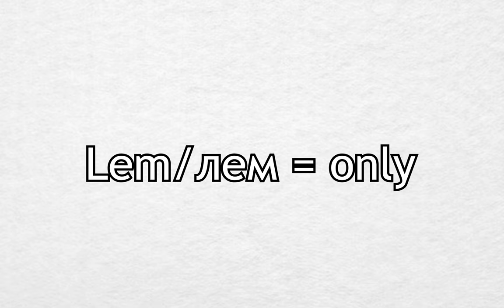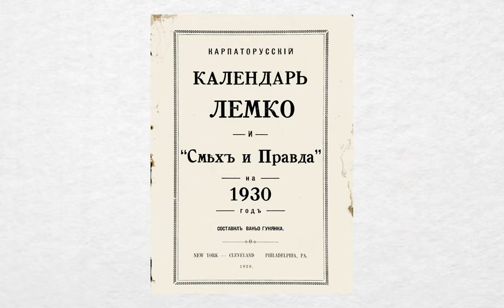Where does "Lemko/лемко" come from?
Where exactly does the name Lemko come from? This is a short explanation of the meaning behind the name of one group of Rusyns.

Russian subtitles by: Tomash Kalinič

Ukrainian Subtitle by: Myhal

lemkowithhistory

lemkowithhistory,lemko,rusyn,carpatho-rusyn,urkaine,lemkovyna,history,vistula,Carpatho-Rusyn